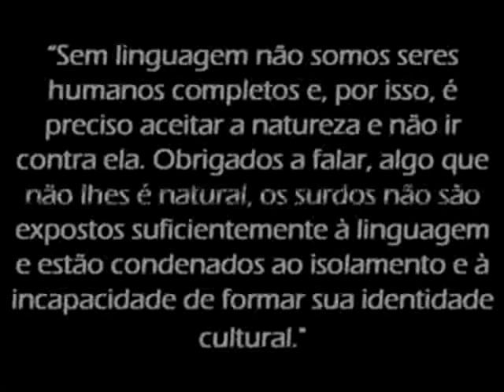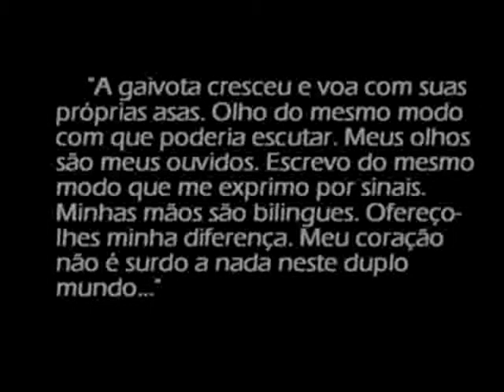Um mundo sem sons